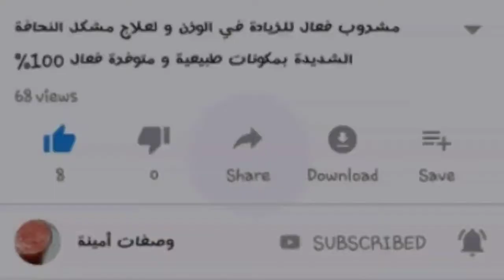وصفة رهيبة للتسمين و الزيادة في الوزن لعلاج النحافة الشديدة فعالة جداا